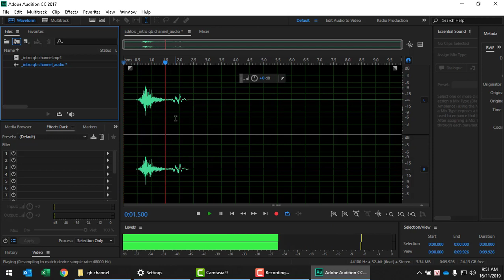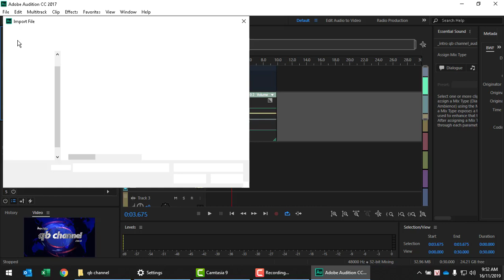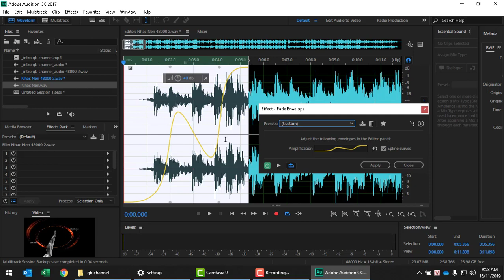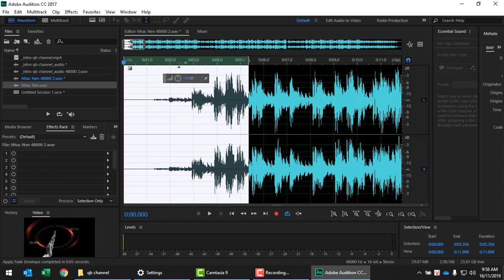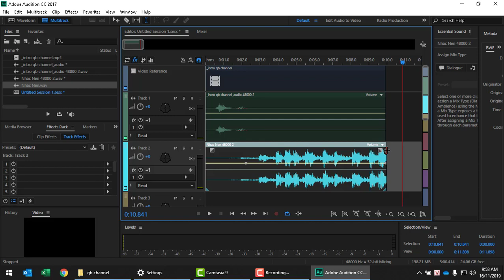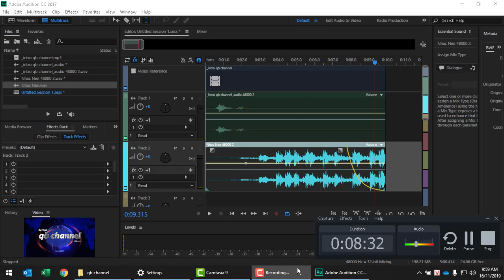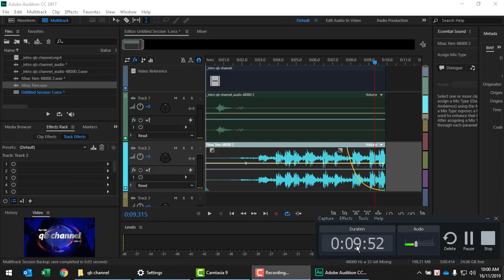Adobe Audition CC Tutorial for Beginners - Xử lý Fade In, Fade Out